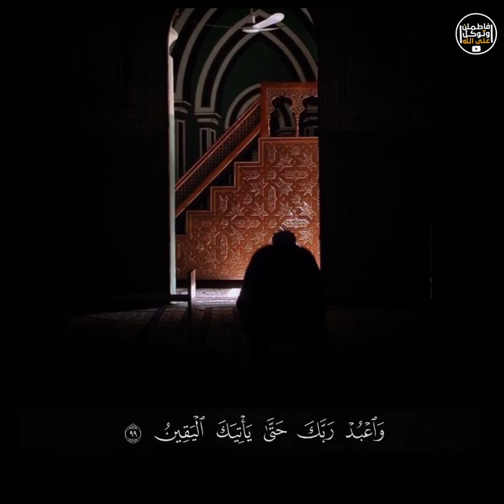قُل لِقلبك أن الله معنا🌿 - Dites à votre cœur que Dieu est avec nous - Coran pour dormir - Islam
Sourate apaisante pour libérer le cœur et l'esprit de votre enfants